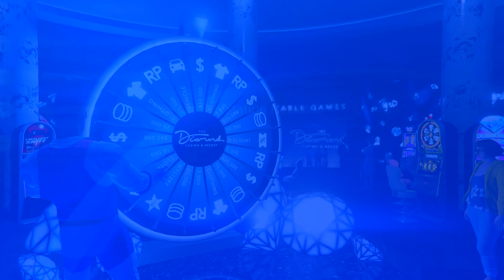¡5 TRUCOS DINERO INFINITO SIN REQUISITOS QUE ARRUINARON EL CASINO! SERAS MILLONARIO GTA 5 ONLINE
Hoy os traigo... ¡5 TRUCOS DINERO INFINITO SIN REQUISITOS QUE ARRUINARON EL CASINO! SERAS MILLONARIO GTA 5 ONLINE No tendrás problema al ir al casino y no ganar dinero, con estos trucos el rico serás tú, y tendrás el control de todo! 😜